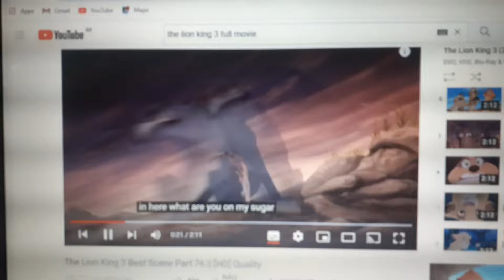Timon & Pumbaa Get GTA V I Think We're Alone Now